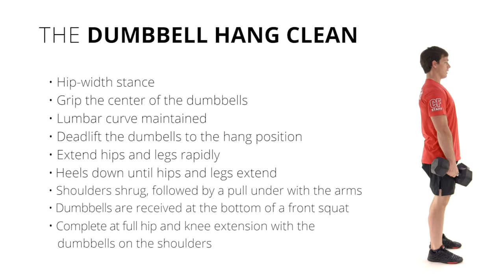The Dumbbell Hang Clean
CrossFit Seminar Staff member James Hobart demonstrates the dumbbell hang clean.